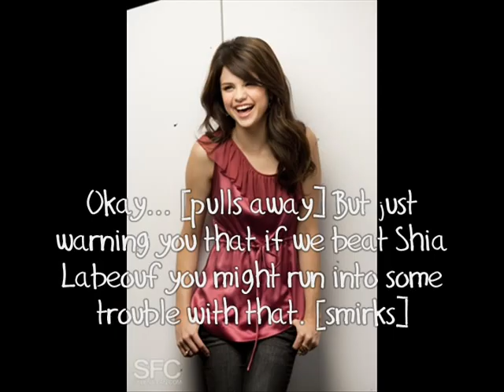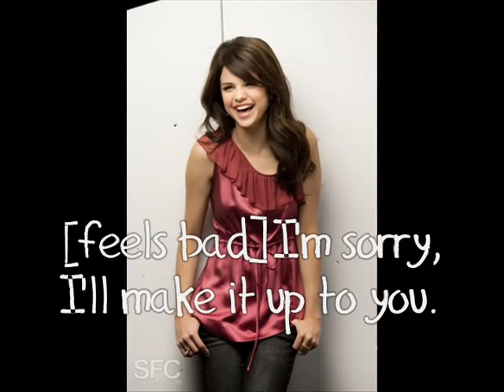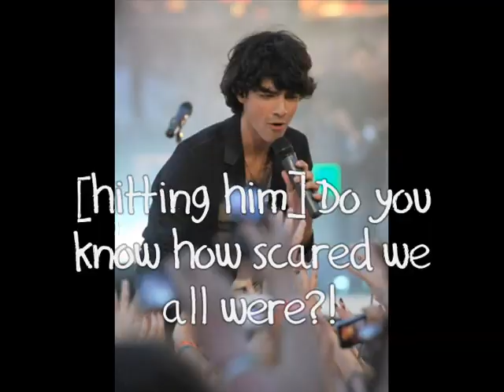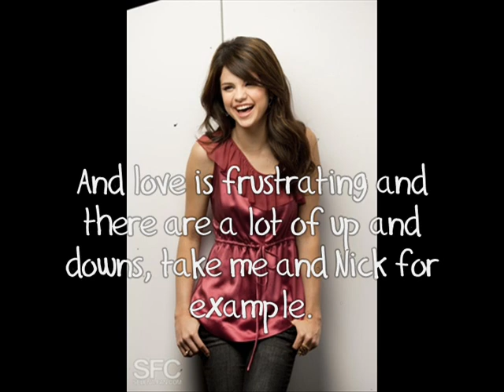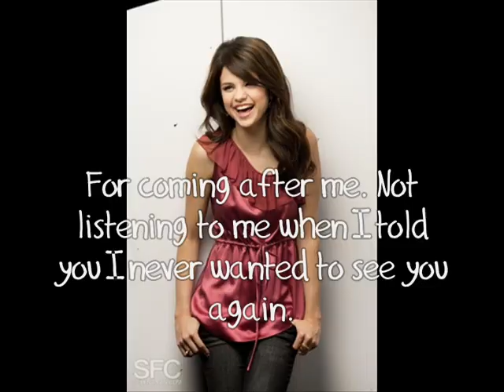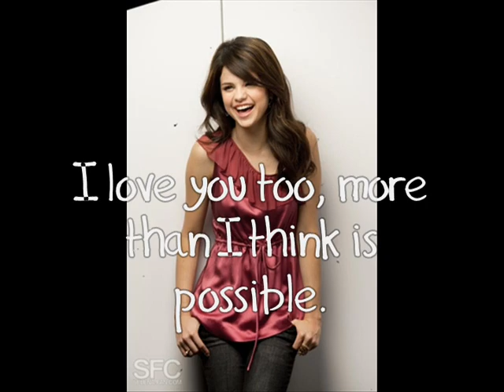WHB Nelena 2x03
nothing to really say... .ummm

but i DO want AT LEAST 40 comments.
i'm kinda getting a little annoyed because i know that i've gotten over 50 before and now i'm only getting like 35... why?? idk you tell me but i just don't get whats so hard about commenting.

so 40 comments for the next one

and i think some ppl try to comment twice just to get the comment number up... don't do that either unless you forgot to write something haha then its okay... and i'm not talking about Stasia when she left 15 comments cause that was funny and i already had the amount of comments i asked for. lol

intro by Kara (soxsweetie0429)

p.s. I LOVE NELENA!